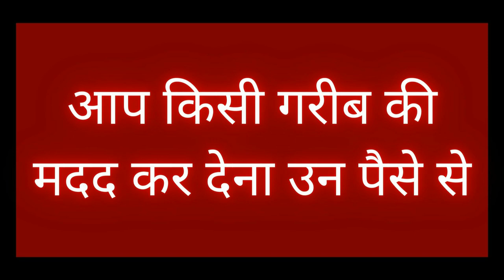रात को पेशाब करके वशीकरण जैसे ही रात को नाम लोगे वश में